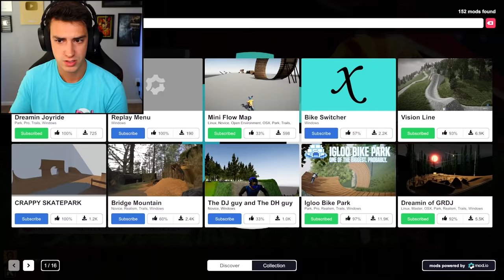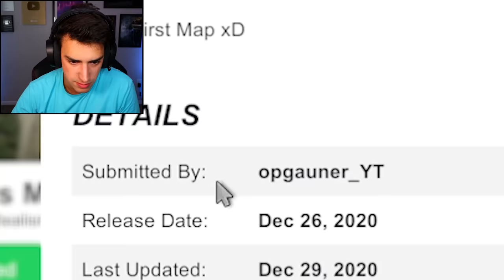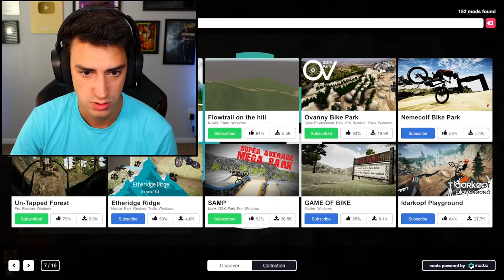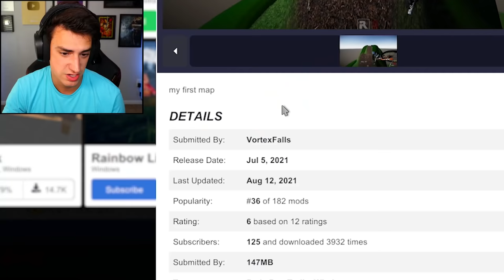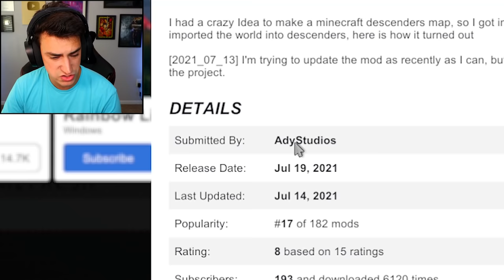MOUNTAIN BIKING IN MINECRAFT?! (Descenders)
I went mountain biking in Minecraft...in Descenders! I biked a ton of different maps in this episode and I had a ton of fun doing it. Let me know if you'd like to see me do this again!